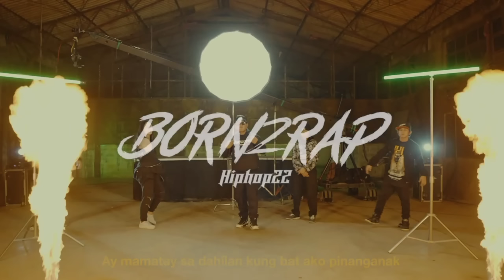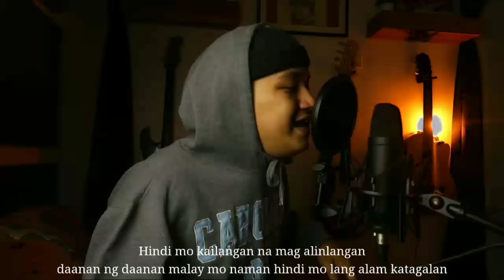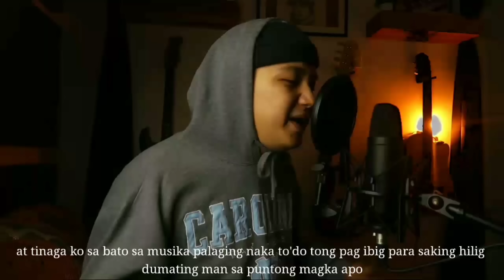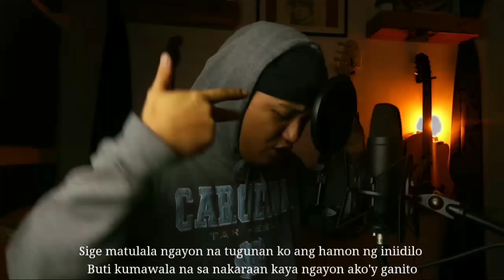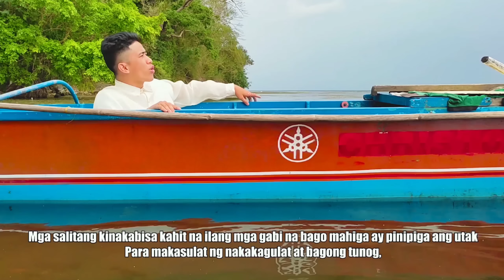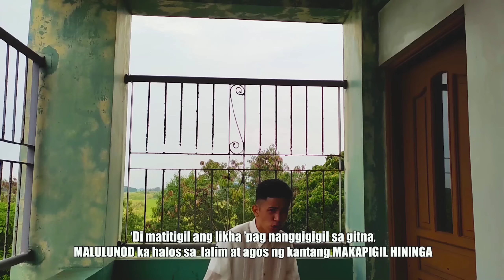TOP 4 (Batch 2) 44 Bars Gloc-9 x Tribal Challenge • Compilation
Big shout out to:

Gloc-9
Tribal Gear PH
Ramdiss
Smugglaz
Rizkie
Antonio Bathan